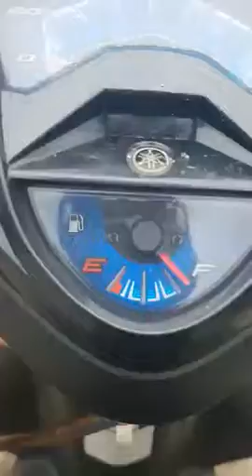Suroy Suroy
Trip